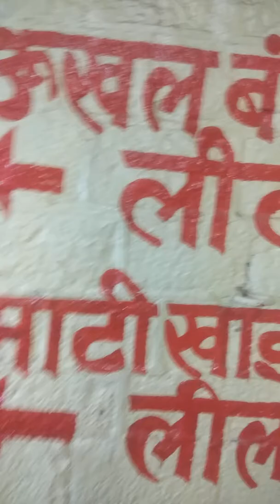Vasudev carrying Krishna